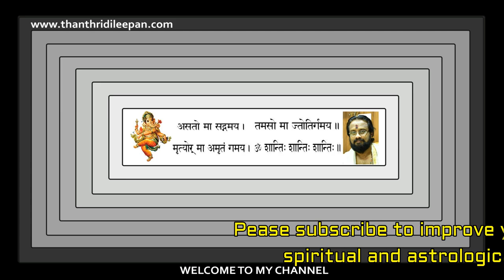യോഗാപട്ടസനത്തിൽ വാണരുളുന്ന അയ്യപ്പസ്വാമിയെ സ്ത്രീകൾ ദർശിക്കാമോ? IICAN LADIES GO TO SABARIMALA?